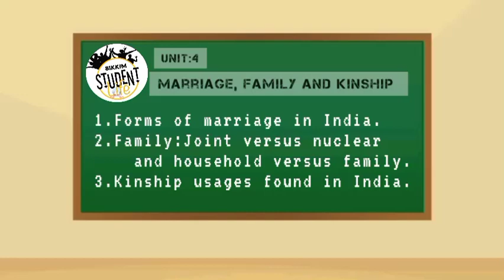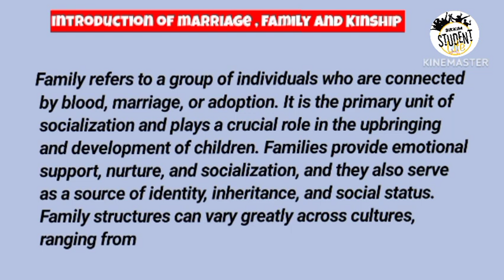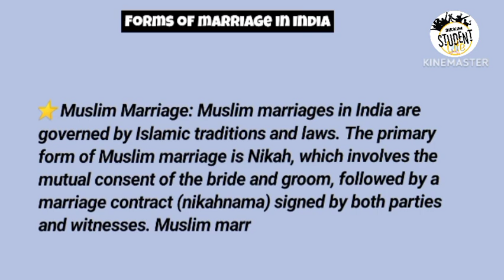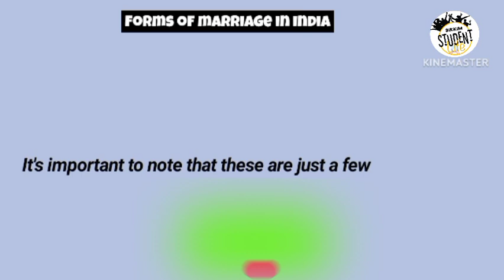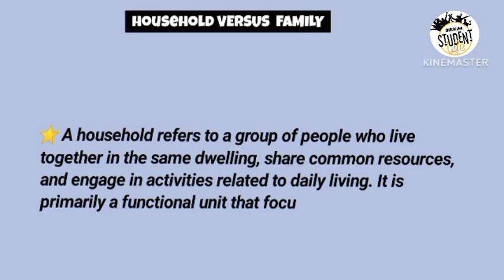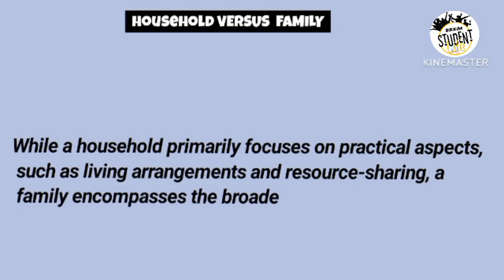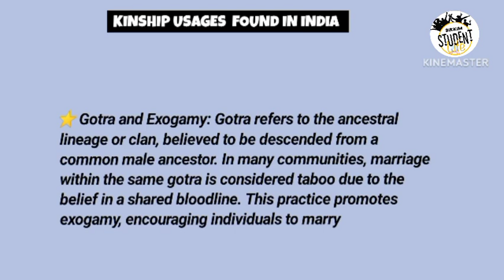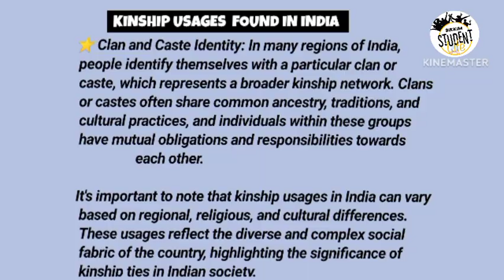Marriage,Family and Kinship notes|| 2nd semester sociology notes UNIT 4th|| Sikkim student life